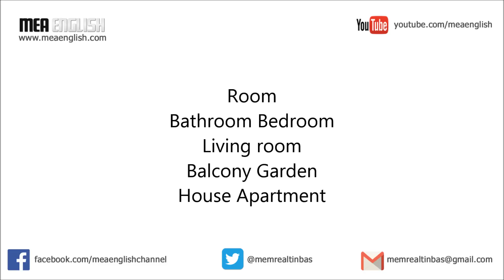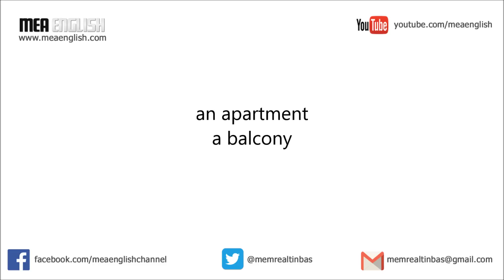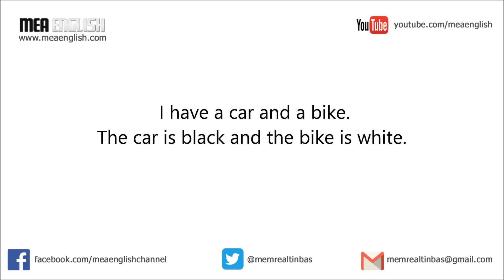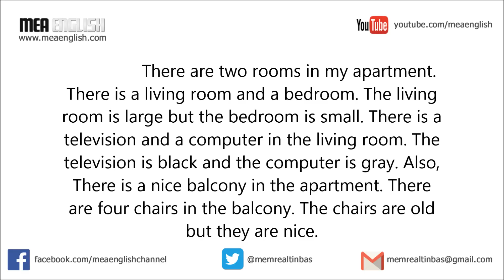06 - A, An, The Farkı Konu Anlatımı ve Pratik - İngilizce Gramer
Temel kelimeler ile birlikte genel İngilizce gramer konu anlatımı ve okuma, dinleme, yazma, konuşma pratiği.